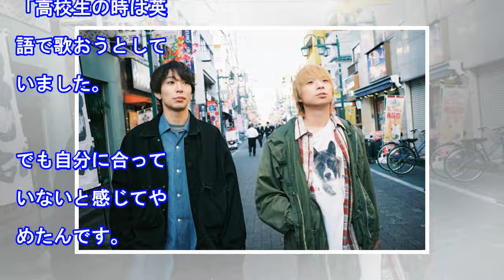尾崎世界観が椎木知仁との初対談で明かした、これまで対談を断ってきたワケ（AERA dot.）｜ｄメニューニュース